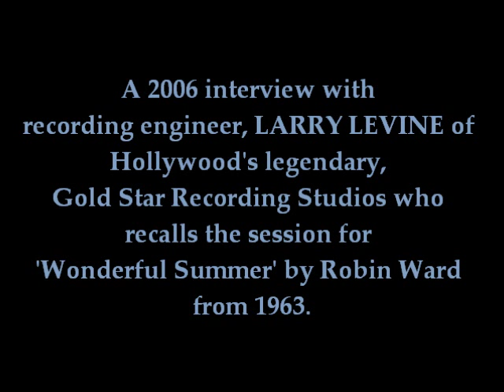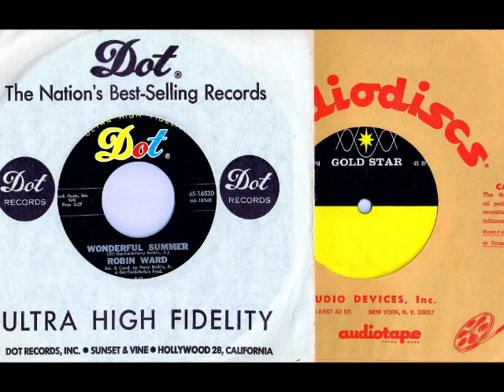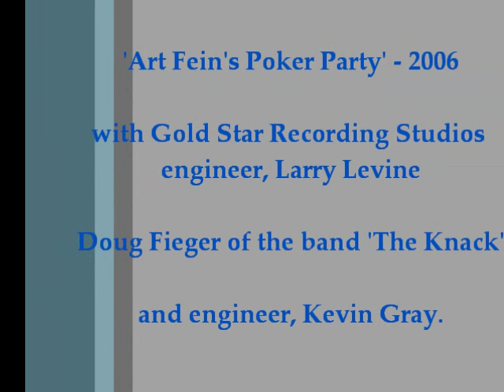Larry Levine of Gold Star Studios recalls recording 'Wonderful Summer' by Robin Ward in 1963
A 2006 interview by Art Fein with recording engineer, LARRY LEVINE of Hollywood's legendary, Gold Star Recording Studios.  Along with Doug Fieger of the band, 'The Knack' and engineer, Kevin Gray, the topic of discussion is the 1963 session for 'Wonderful Summer' by JACKIE (Robin) WARD.